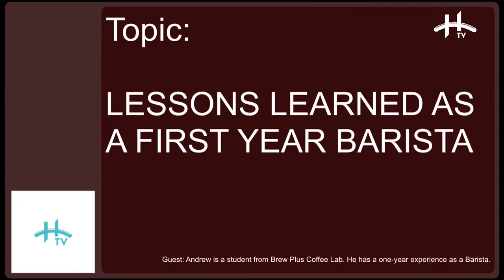House of Talent TV